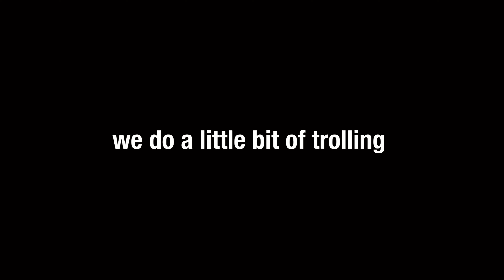we do a little trolling [MINECRAFT]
As revenge for killing me and taking my items, I team up with Vince to grief Max (the perpetrator) and destroy his minecraft house.

Shoutout Max for using his brother's account to play with us that night bc thats the only reason his voice was picked up in any of these clips lol (if you're on playstation you understand)